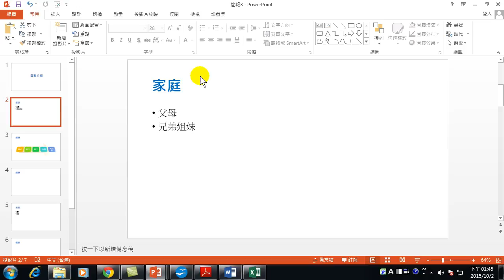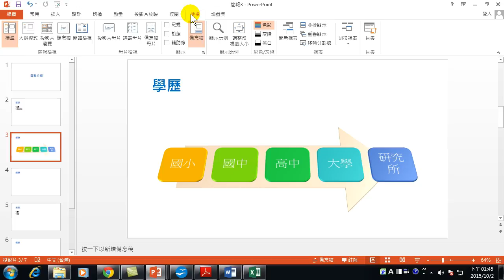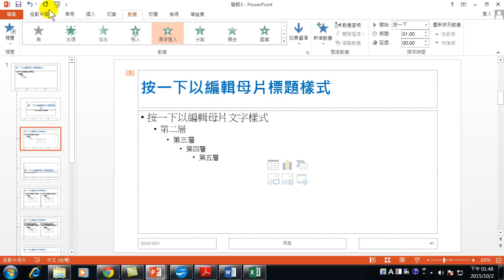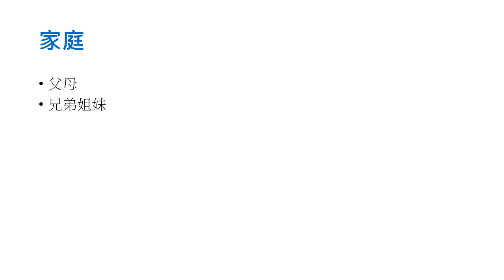24.2.利用母片製作一致性的動畫(閃耀簡報 ppt製作 PowerPoint 2013)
PowerPoint軟體是一套簡報製作的軟體。如何在很短的時間做出專業、美麗的簡報，是有一些秘訣的。本課程介紹母片、動畫、切換投影片、輸出等內容，讓您也能快速做出符合老闆要求的簡報。